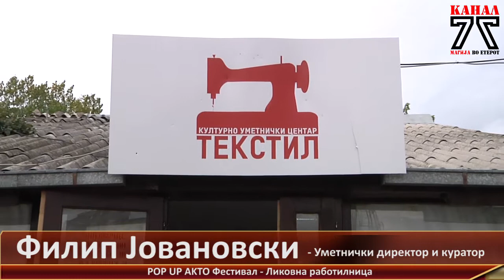POP UP AKTO - Штип: Ликовна работилница на тема „Колективна одлука - уметноста и работата“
Почеток на процесот на сликање панели во рамките на изложбата „Колективна одлука - уметноста и работата“